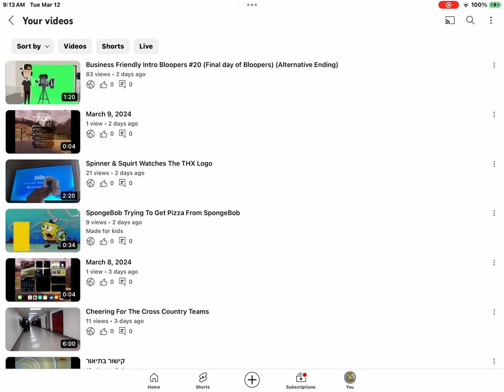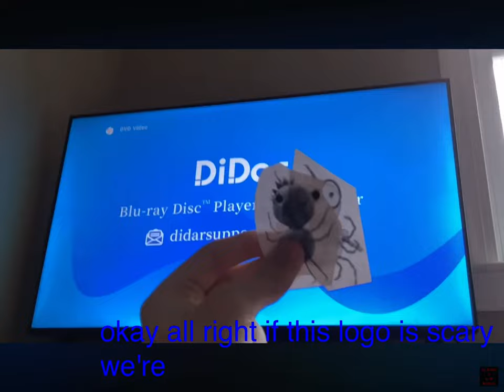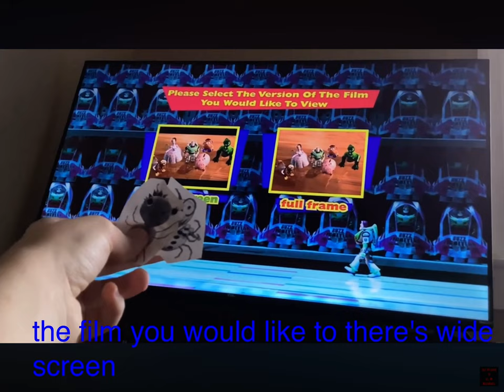March 12, 2024